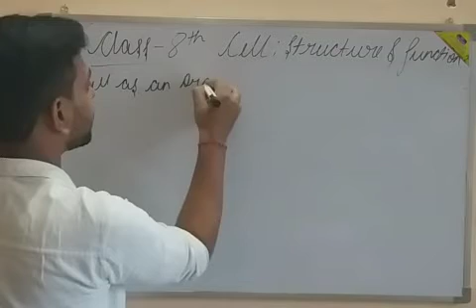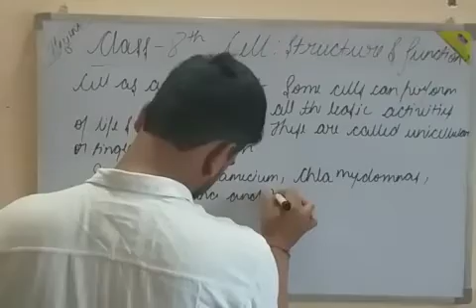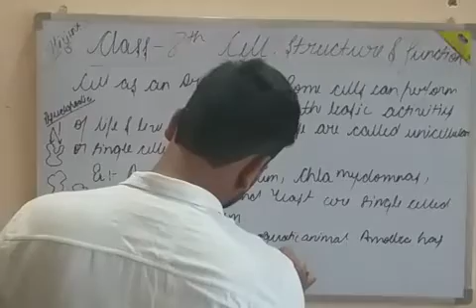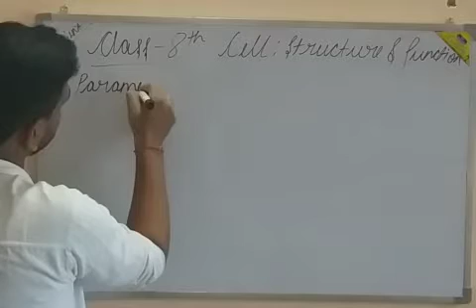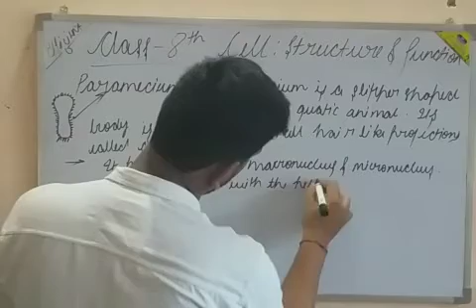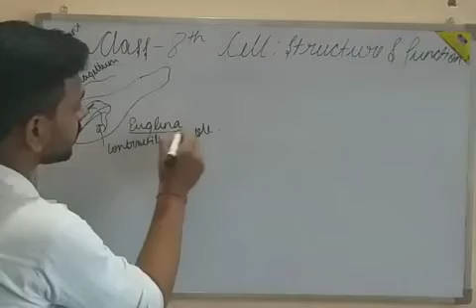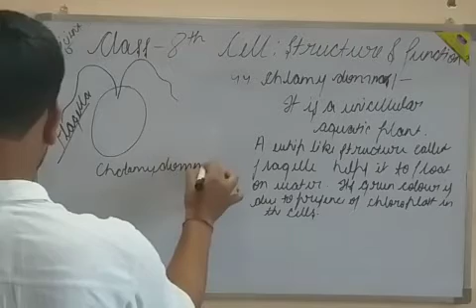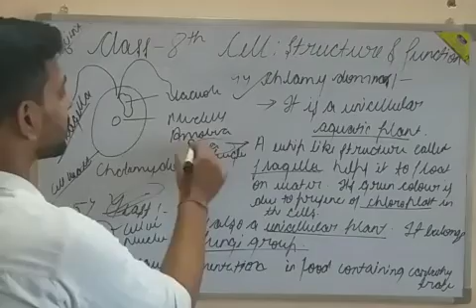CLASS 8th Biology Cell Part 5